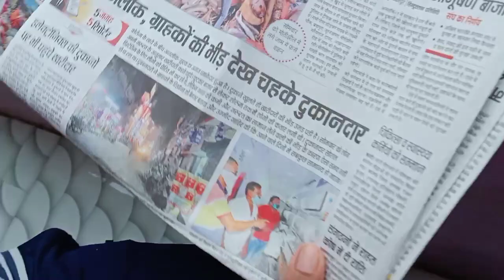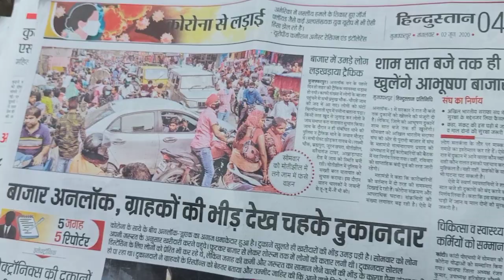Dr Anwar Hussain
Teaching ko sapot kre av ke time me.